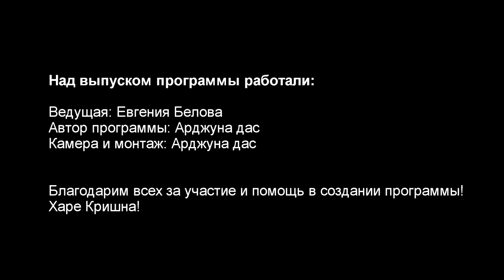Праздник Сударшана-чакры и Божества Ананта-шеши.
2 Июля 2017 года в московском храме Шри Шри Даял-Нитай Шачисуты состоялось  празднование 9-ти летия установления Сударшана-чакры и Божества Ананта-шеши.